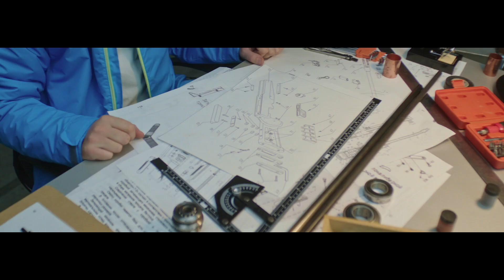Биатлон возвращается на экраны. Команда Губерниева готова!